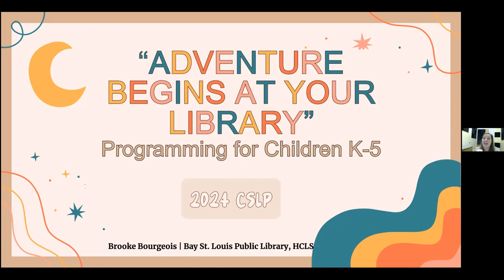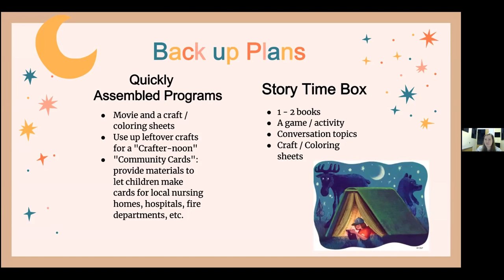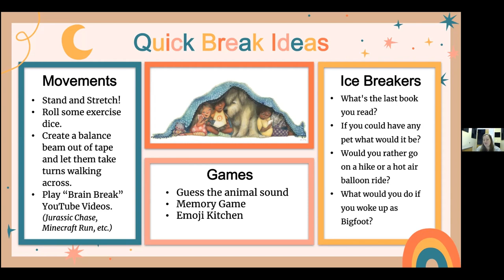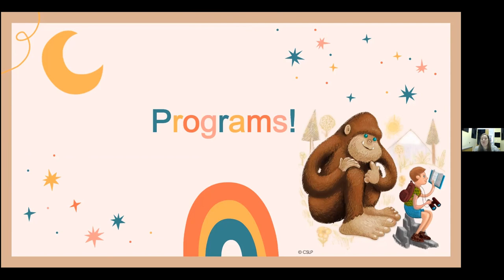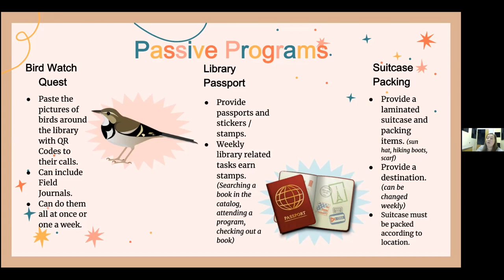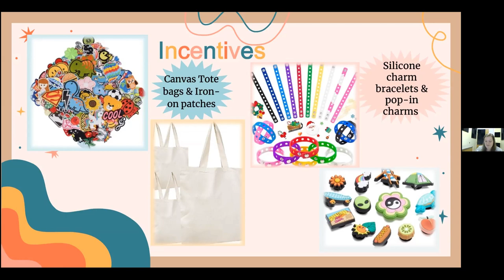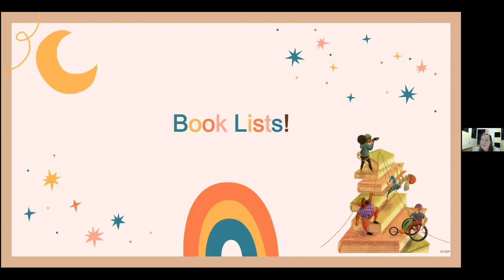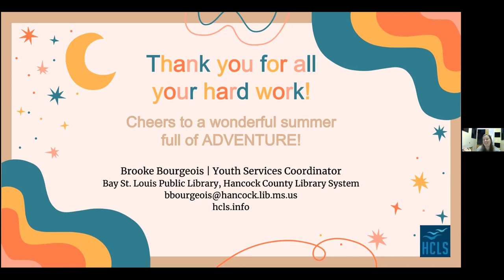Adventure Begins at Your Library: Children K-5th | SLP 2024 with Brooke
Join Brooke to learn how to prepare an excellent children's summer library program with book and programming ideas for CSLP's 2024 theme, Adventure Begins at Your Library.